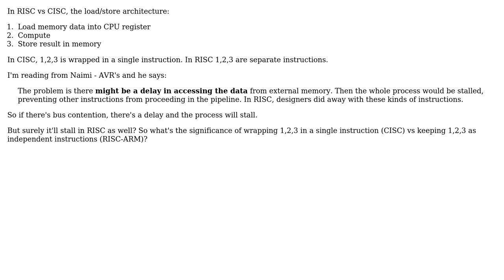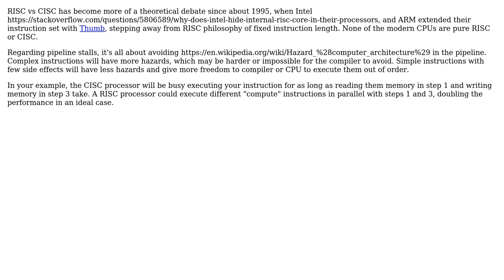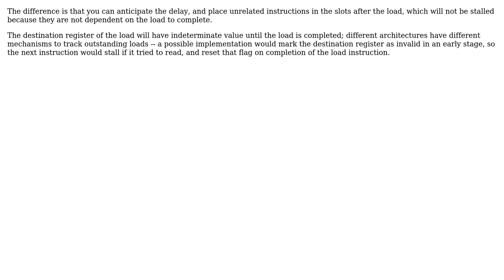Load/Store architecture (3 Solutions!!)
Load/Store architecture